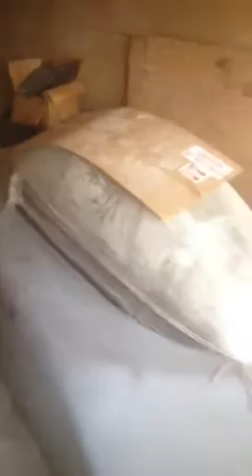Reverse trike body...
This is a body for a reverse trike kit...needs paint
Make offer